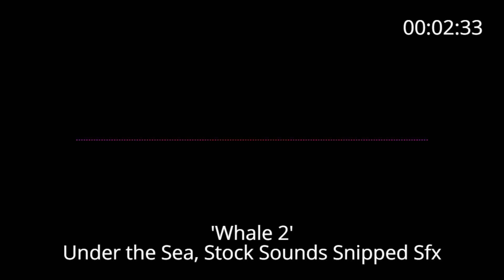📢 Under the Sea 'Whale 2'